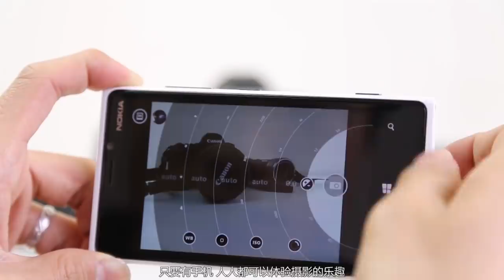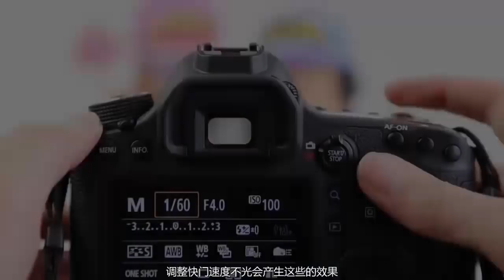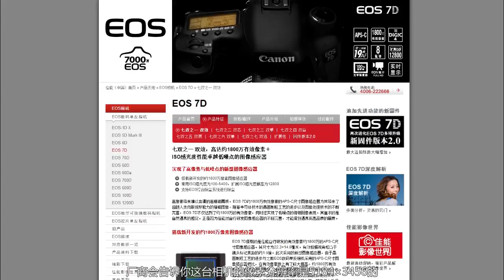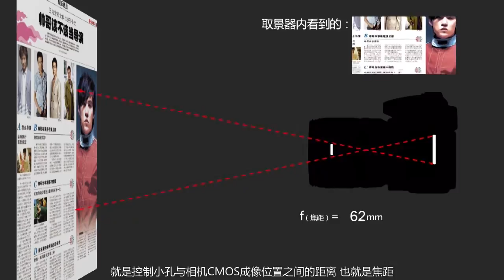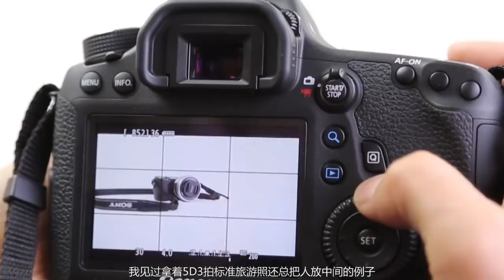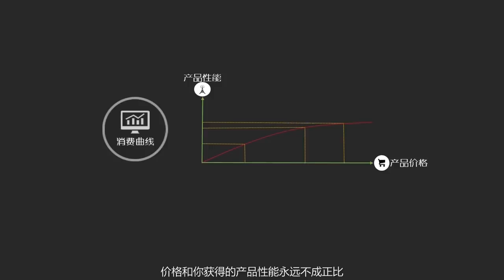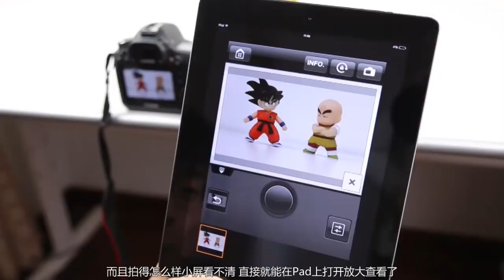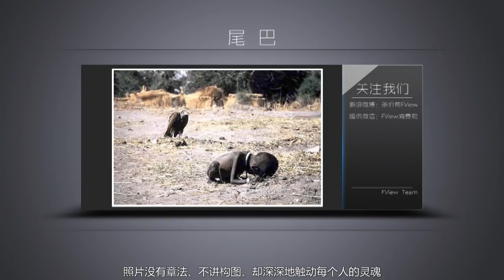摄影世界入门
我们FView将来总要做数码相机的消费者报告，今天就聊一点摄影方面的入门知识以做铺垫。说深了，普通消费者可能会云里雾里，说浅了，又会被专家极客们所耻笑，这回也是试着挑战一下这个度。不过了解我们的朋友都知道：和技术细节比起来，FView更重视的是消费观点和理念的传播，本期你会听到关于单反、微单选哪个？器材党和技术流谁更占理？直出与后期PS哪个更重要？穷屌丝有没机会逆袭……等很多独到的消费观点。